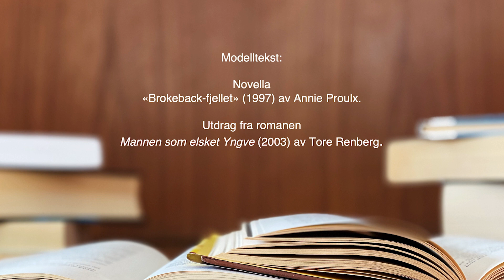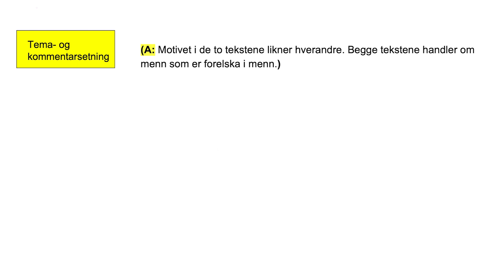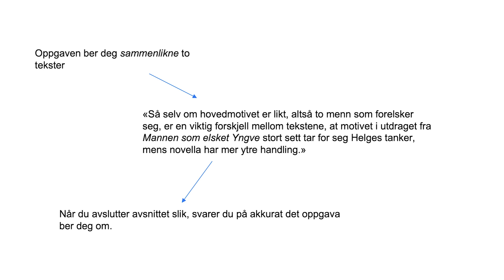Hvordan skrive avsnitt i sammenlikninger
Hvordan kan du strukturere avsnitt når du skal sammenlikne tekster? En steg-for-steg veiledning til gode avsnitt, med modelltekst som du kan bruke som utgangspunkt når du skal skrive sammenlikninger.